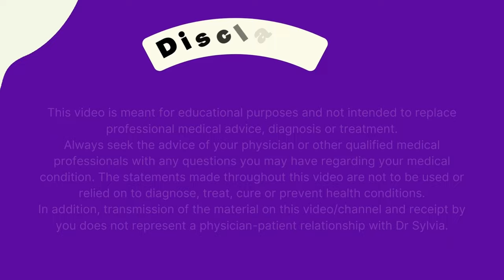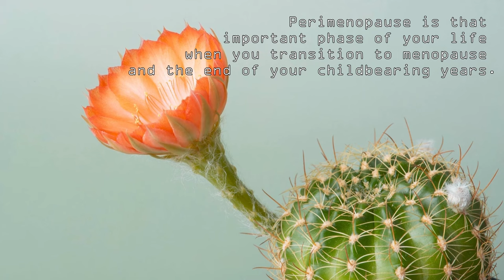Stop Perimenopause From Taking Over Your Life With These Tips!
Have you recently come across videos where women describe menopause and perimenopause as ruining their lives?
They describe very awful situations - being thrown into chaos from symptoms they and their doctors couldn't understand and explain?
If perimenopause is taking a toll on your life, then this video is for you! Learn how to stop perimenopause symptoms and take control of your health.

This video has been created following the rigorous standards of the PIF Tick certification, which ensures that the information provided is accurate, evidence-based, and trustworthy.
As a certified content creator, my goal is to deliver clear, reliable health information that you can count on. The PIF Tick is a mark of credibility in health communication, so you can feel confident that this video meets the highest standards for quality and accuracy.